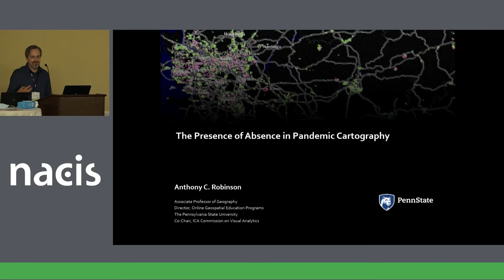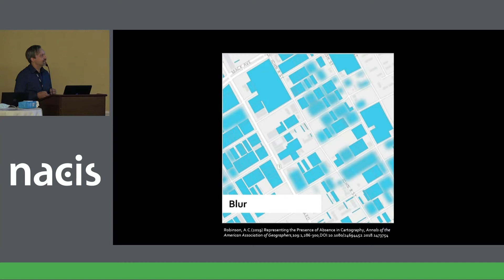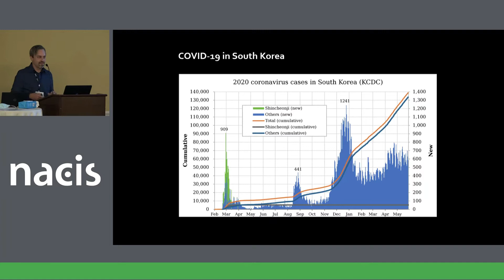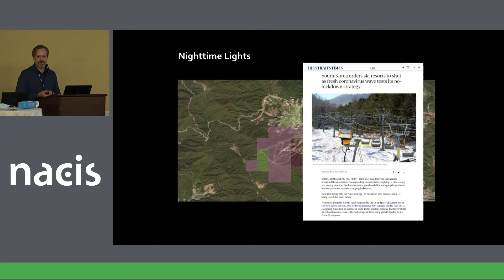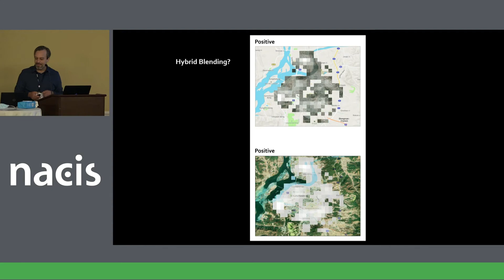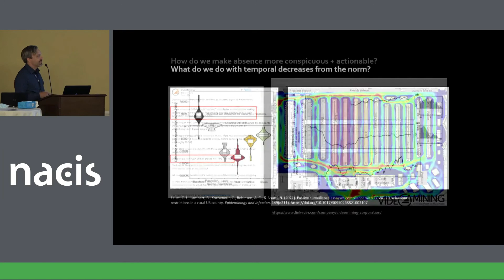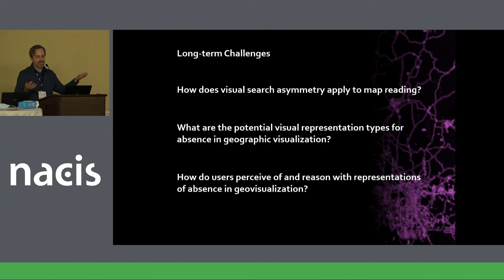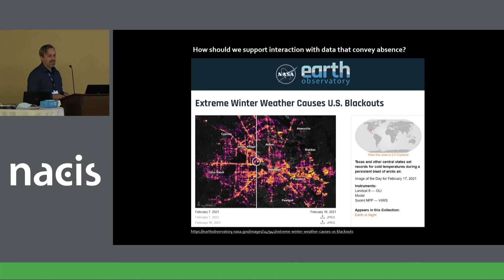The Presence of Absence in Pandemic Cartography -Anthony Robinson, The Pennsylvania State University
The Presence of Absence in Pandemic Cartography
Anthony Robinson, The Pennsylvania State University
Distancing, lockdowns, and behavioral intervention strategies during a pandemic can be powerful means to deactivate human movements and activities. Mapping these effects introduces an unusual challenge; how do we show what happens when everything stops? What should absence look like? In this talk I will show several examples of conspicuous absences in pandemic cartography and highlight creative techniques that can be used to make absences have presence.

This session is co-moderated by Nathaniel Douglas (in-person) & Michala Garrison (remote/Slack)
Slack channel: nacis2021-session-cartoresearch1